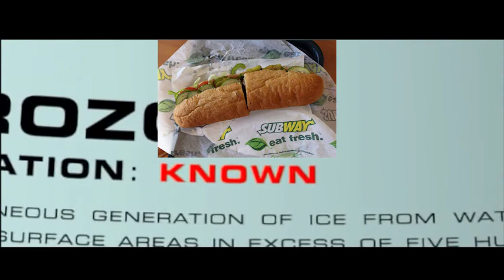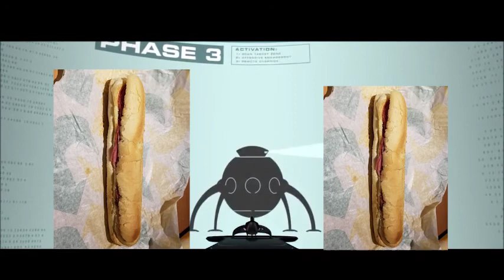PSTH - Jackie can only save us now!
For all the $PSTH holders out there. Enjoy your footlongs!